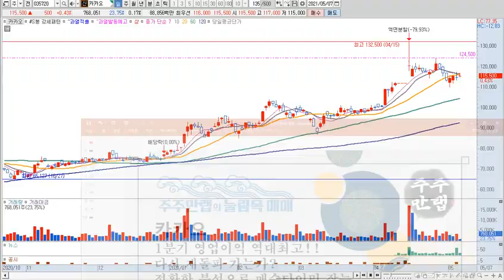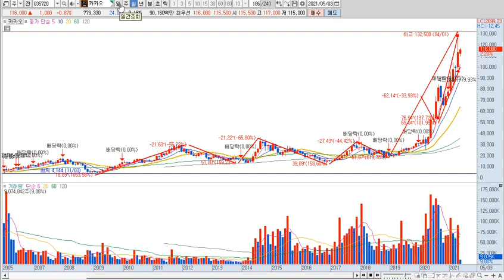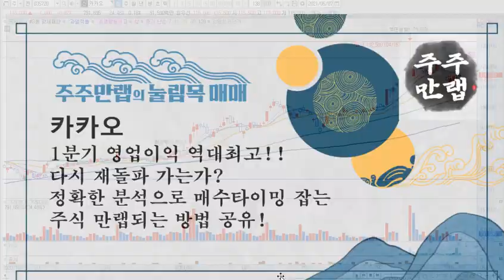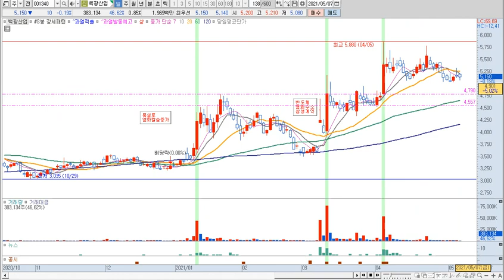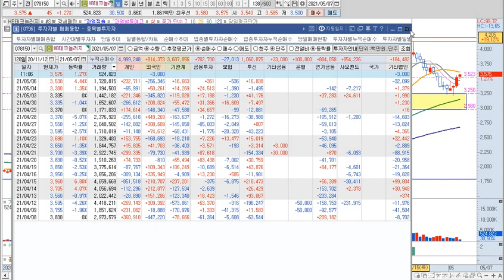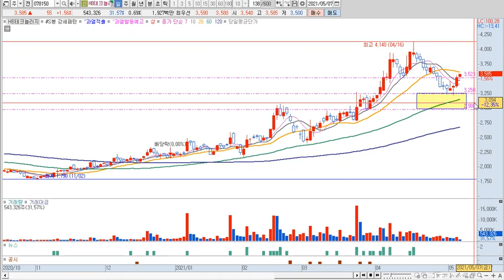카카오 주가 전망 "역대 최고 실적!! 정확한 타이밍 공유!"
주주톡 신규전문가 주주만랩 입니다!